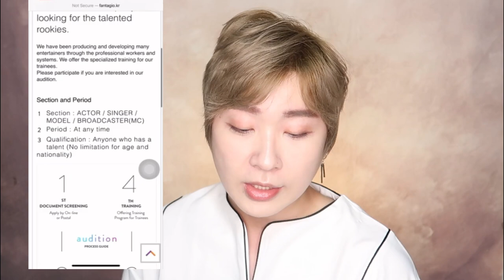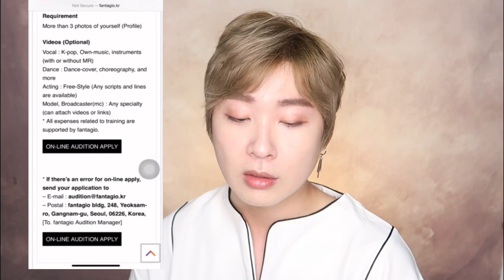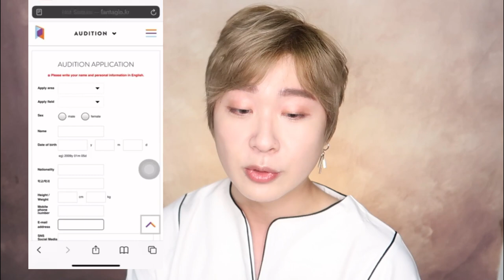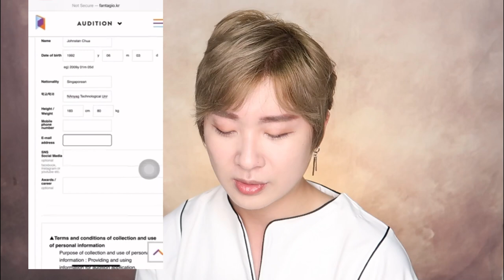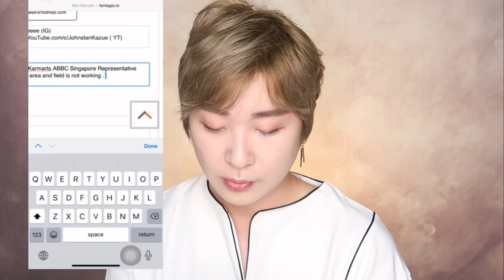FANTAGIO KPOP Online AUDITION APPLICATION ERROR AND HOW TO APPLY FOR IT PROPERLY IN 2021 ?!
(TEMPLATE)
Name :
Age :
Height :
Weight :
Gender :
Application field :
Address :
Occupation :

My videos are uploaded every Mondays and Thursdays 9:00pm +8 GMT . I will be doing more audition applications videos for now !

Johnstan Kazue Channel !